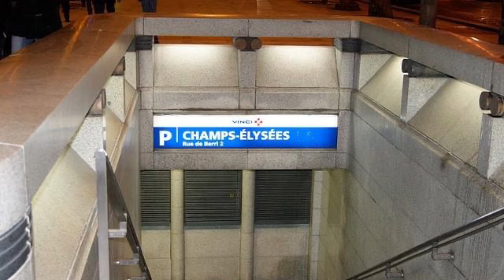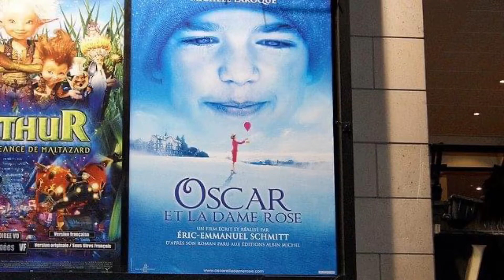CHRISTMAS IN PARIS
In 2009, we went to Paris, France. It was Christmas season. Had seen several tourist attractions like the Eiffel Tower, Louvre Museum, Notre Dame Cathedral, Arc de Triomphe and others.